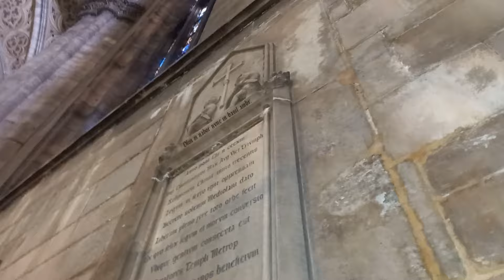Две мессы подряд в одном Соборе-это нечто! Высшая форма чугуна-мраморный чугун-крышка